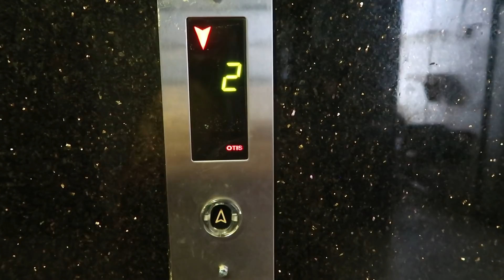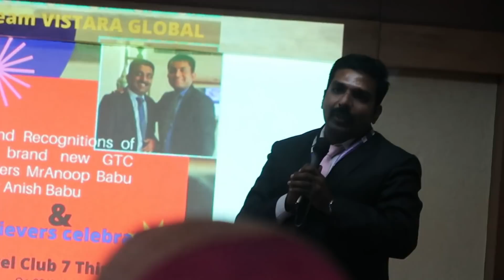ജീവിതത്തിൽ ആദ്യമായി കിട്ടിയ ഒരു അംഗീകാരം ആണിത്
My Cooking products
Stainless Steel Knife Set with Wooden Block (Steel)
Chopper 650ml
Oven Toaster Grill
Disano Cold Press Virgin Coconut Oil Bottle, 1 L
Nutri Blender
Prestige Blender
DiSano Extra Light Olive Oil, Ideal for Indian Cooking, 1L